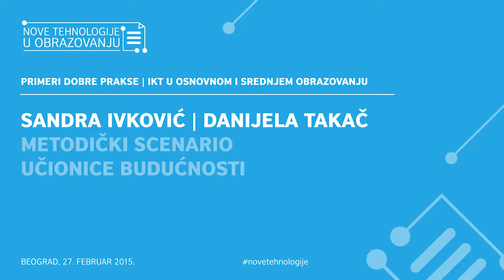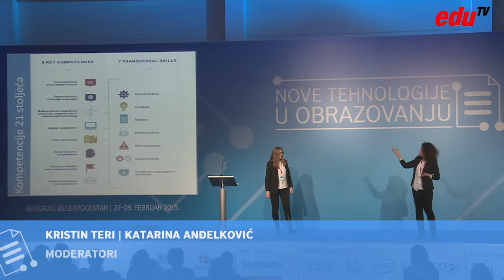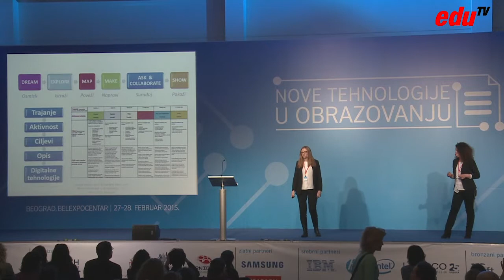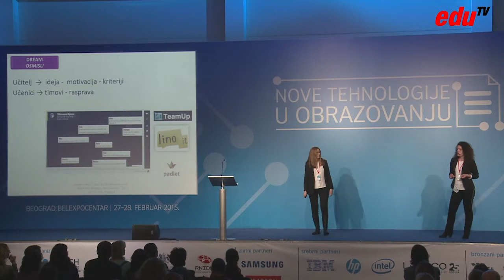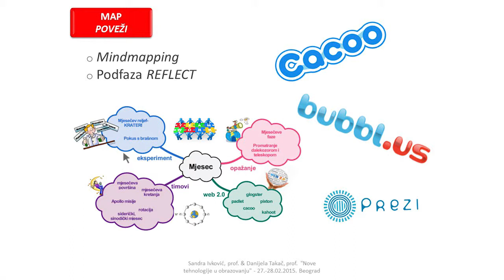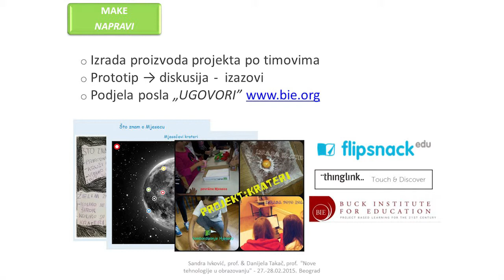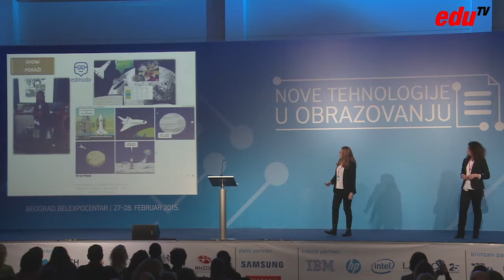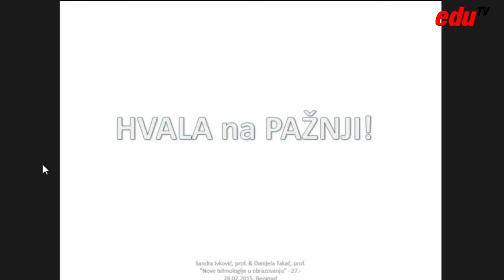Sandra Ivković i Danijela Takač | Metodički scenario učionice budućnosti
Predavanje održano na konferenciji "Nove tehnologije u obrazovanju" 27. februara 2015. u Beogradu.

Danijela i Sandra su nastavnice fizike, astronomije, informatike i tehničke kulture. Kroz ovo predavanje su predstavile primer scenarija, njegove delove, svrhu i primenu, kao i nekoliko web 2.0 alata koji se mogu koristiti u scenariju. Danijela i Sandra su nam pokazale kako se ovakvim radom unapređuje i obogaćuje obrazovni proces.

Ukoliko želite da saznate nešto više o konferenciji posetite naš sajt